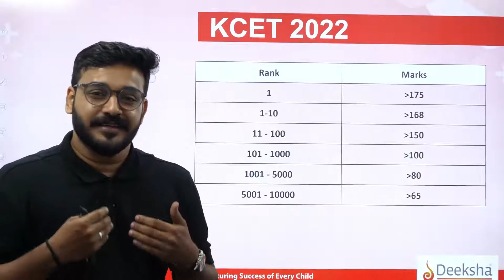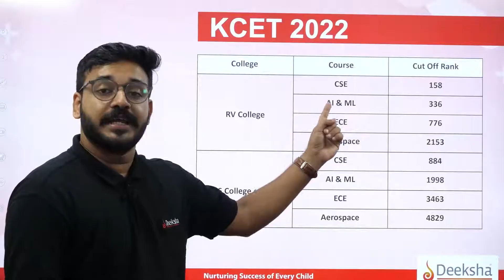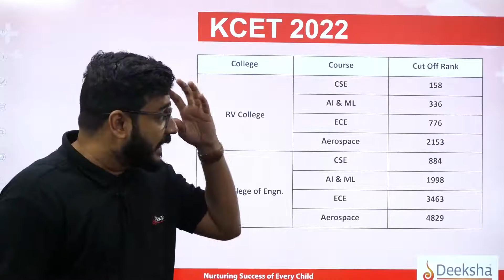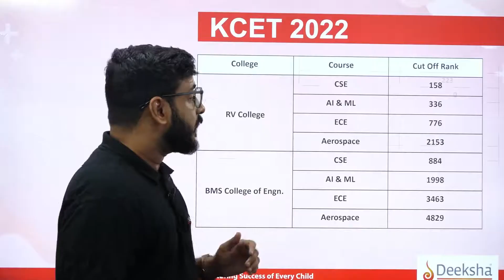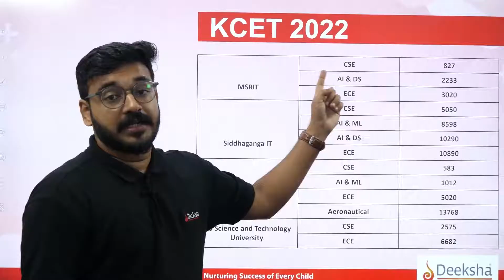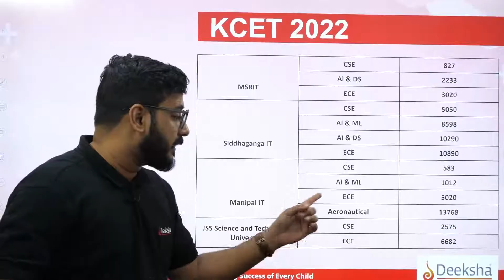KCET Marks vs Ranks | Cut Off For Top Karnataka Colleges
Hello students, so many of you were asking about the KCET marks vs rank analysis video.  So here we are, this video will give you a clear-cut idea about makes you need to score in KCET 2023 to get a good rank so you can get into the top college of Karnataka and also in a good course. So in this video, we will analyse KCET exam previous year's rank vs marks and will share data on marks you need to score to get a  good rank based on that data we will also share which college and course you can expect in the counselling.

✅ 00:00 KCET 2022 Marks vs Ranks
✅ 01:11 KCET 2022 Marks for top 100, 1000 and 5000 rank
✅ 03:55 KCET RV College cut-off marks
✅ 06:05 KCET BMS College of Eng cut-off marks
✅ 06:41 KCET MSRIT cut-off marks
✅ 07:23 KCET Siddhaganga Institute cut-off marks
✅ 07:41 KCET Manipal Institute cut-off marks

Abhyaas KCET 2023 test series covers all important topics of Maths, Physics and Chemistry and follows the latest exam pattern. We will provide detailed analysis and solutions of all 5 KCET mock tests with PDF. With Abhyaas KCET 2023 test series you can improve your chances of scoring well in KCET exam.

Our expert faculty will guide you through the entire preparation process and help you overcome any challenges. Whether you're a beginner or an experienced student, our KCET 2023 test series can benefit you.

In the upcoming days we will also provide solutions of KCET previous year papers(last 10 years) on our Youtube channel to help you prepare for KCET 2023.

KEA KCET 2023 registration's last date is 5th April. KCET Admit card will be available in May's first week and the Kar CET exam is on the 20th & 21st May 2023.

KCET 2023 test series
KCET 2023 syllabus
KCET 2023 question papers
KCET 2023 mock tests
KCET 2023 preparation tips
KCET 2023 online coaching
KCET 2023 study materials
KCET 2023 previous year papers
KCET 2023 exam pattern
KCET 2023 important topics
KCET 2023 eligibility criteria
KCET 2023 registration process
KCET 2023 result date
KCET 2023 counseling process